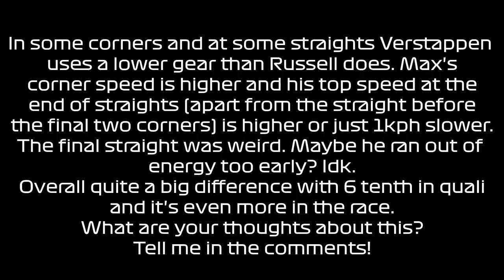Why Mercedes Is SLOWER Than RedBull | Bahrain 2023 Qualifying Laps With Telemetry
Do you want to know the difference between the F1 23 Red Bull Racing F1 car and the F1 2023 Mercedes AMG Petronas F1 car? Here you can see why the Mercedes is slower than the Redbull. I explain with telemetry how Max is faster around the Bahrain International Grand Prix circuit.

Formula 2 Driver: Robert, KledcitoCL

Formula 3 Driver:IFM_kajus